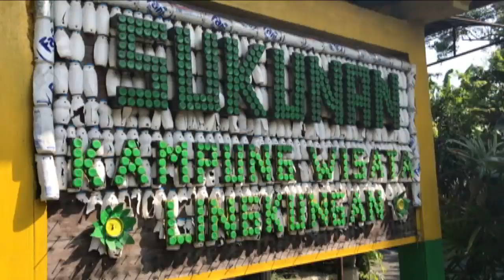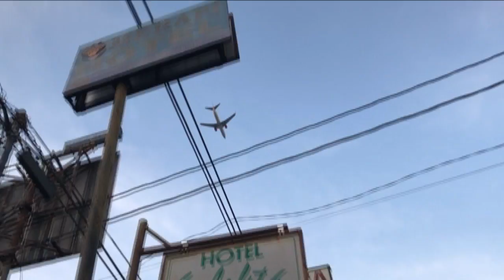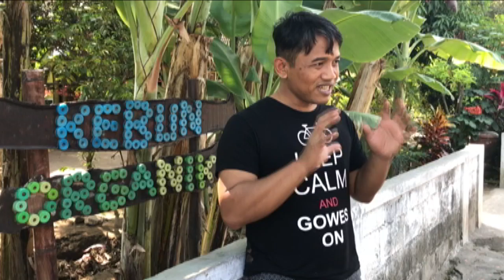Eko Santai (Episod 11): Kampung Sukunan Yogyakarta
Ikuti kembara Eko Santai bersama Su Lin bagi meneroka keindahan alam baik di lautan, hutan belantara mahupun gunung-ganang. Misi Su Lin menjadikan isu alam sekitar mudah difahami sambil berkongsi tips-tips gaya hidup mesra alam yang praktikal.